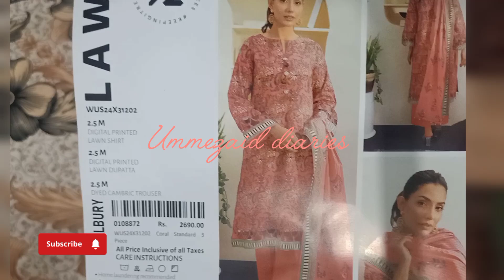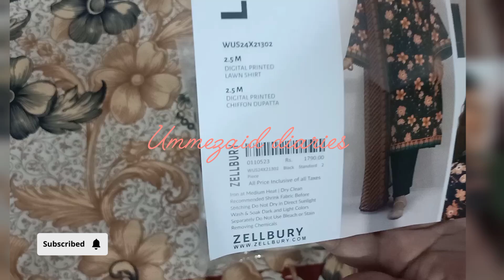zellbury & Bin saeed Shopping haul